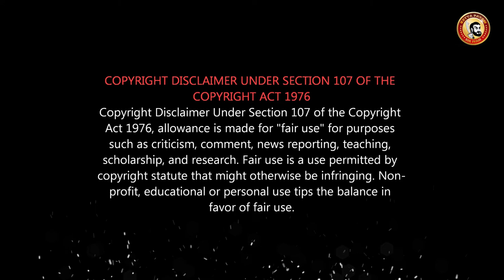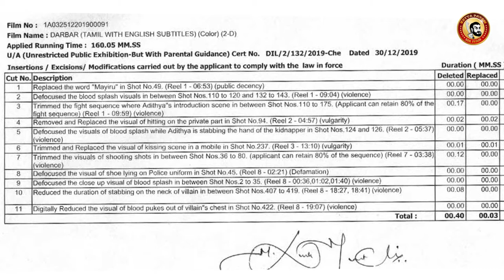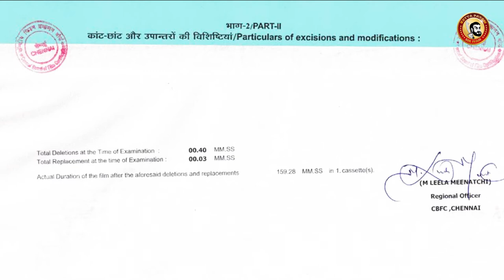DARBAR Deleted Scenes & Censor cuts | Rajini Darbar PRE REVIEW | DARBAR Leaked Scenes | Darbar Story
சென்சார் கட்ஸ்...JAN 1st Week 2020 movies...
Tamil Movie Censor Cuts & Certificates...